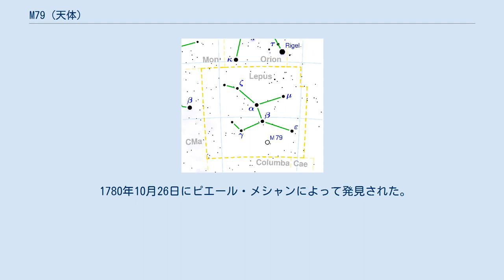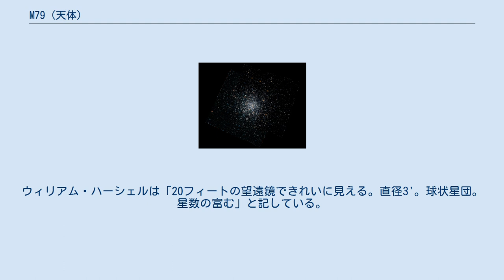M79 (天体)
M79（NGC 1904）はうさぎ座にある球状星団である。
 球状星団は通常銀河面に沿って見られるものが多いが、M79は銀河面から離れた場所にある。
2003年にM79はそもそも天の川銀河にあったものではなく、他の銀河起源であることが明らかになった。
天の川銀河に接近しつつあるおおいぬ座矮小銀河に属する球状星団が銀河系に捕獲されたものと考えられている。
おおいぬ座矮小銀河から捕獲された球状星団はM79の他にNGC 1851、NGC 2298、NGC 2808の3つが発見されている。
 双眼鏡では小さな星雲状に見える。
口径5cmの望遠鏡ではややいびつなことが分かる。
周辺の微星は口径10cmの望遠鏡から見え始める。
口径20cmでは周囲の微星が分離でき、口径30cmでは中心部を除いたほとんどの星が分離でき見事な眺めになる。
口径40cmでは完全に星に分離できる。
中心の明るい部分が、三方向へとがっているように見える。
また、西側をぐるりと取り巻いて南側へのびる星列が大変印象的で、写真でもはっきりと確認できる。
 1780年10月26日にピエール・メシャンによって発見された。
メシエは「星のない星雲。うさぎ座の下にある6等星に平行する。1780年10月26日にメシャンが発見。12月17日にメシエが見つけた。これはきれいなもので、中心が輝き星雲状、ややぼんやりしている」と記した。
ウィリアム・ハーシェルは「20フィートの望遠鏡できれいに見える。直径3'。球状星団。星数の富む」と記している。
ウィリアム・ヘンリー・スミスは「輝く星状の星雲。きれいな対象。中心部ほど良く光る」とした。